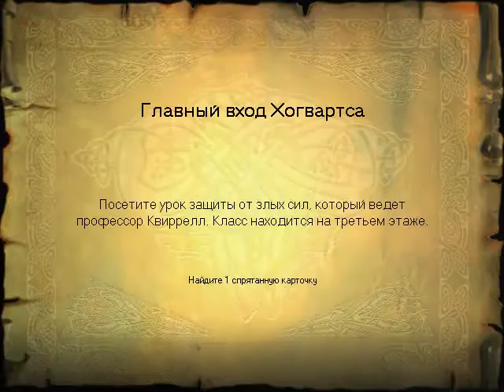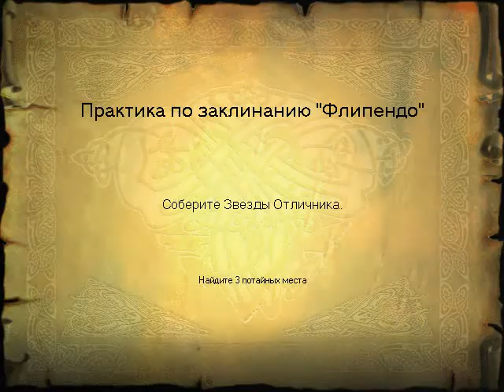Гарри Поттер і філосовський камінь урок квирела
1 курс  гарри в хогворці